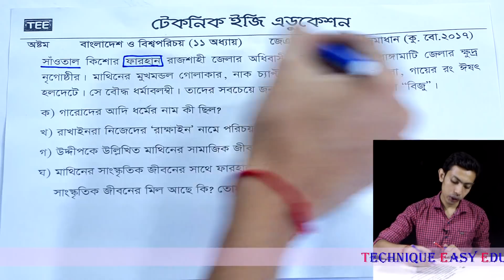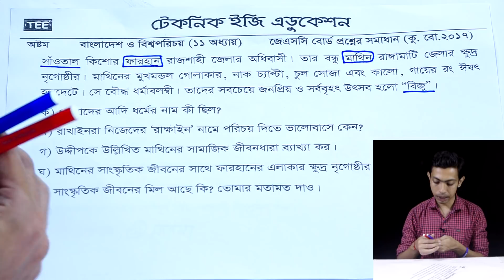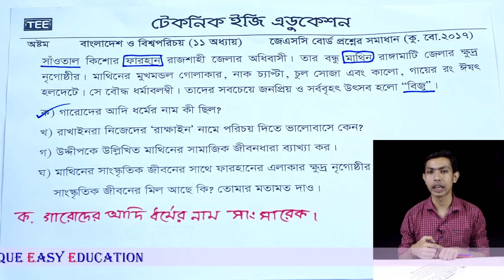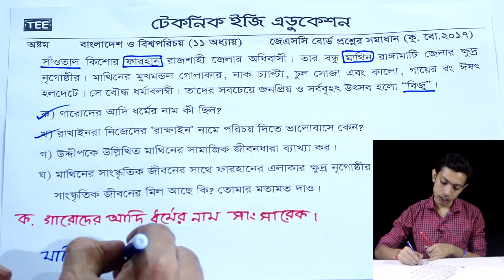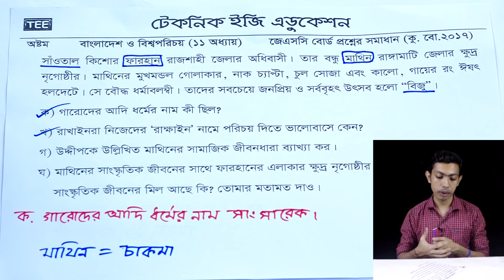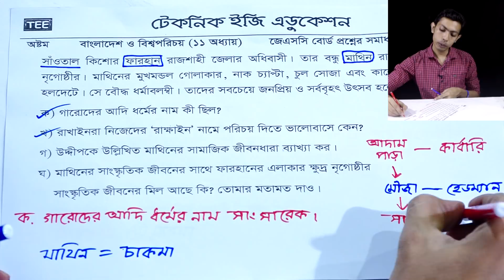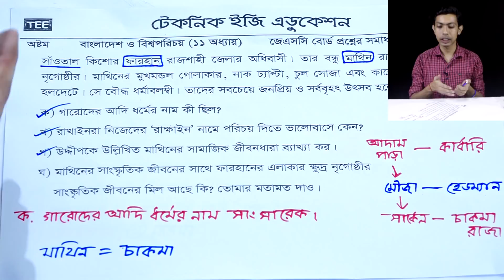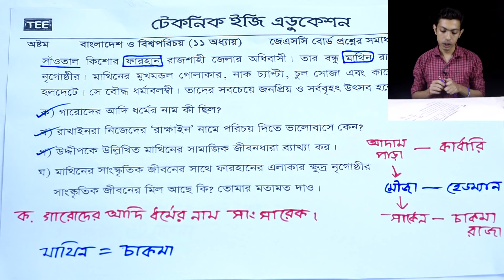23. JSC Bangladesh And Global Studies Chapter 11 Board Question (Part-6) ll JSC Somaj ll Eight Somaj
JSC Bangladesh And Global Studies Chapter 11 Board Question (Part-6)
JSC Somaj
Eight Somaj